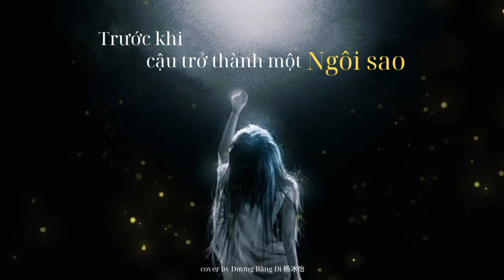[vietsub] Trước khi cậu trở thành một ngôi sao 在你变成星星之前 - SNH48 Dương Băng Di (cover)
sub by blog Gió Cũng Thật Dịu Dàng • 风也温柔